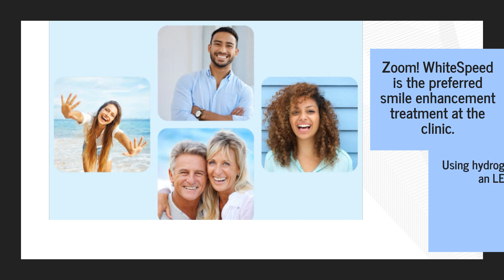Brighten Your Smile In St Heliers: Zoom! Whitespeed Uses LED technology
Auckland, NZ - Dr Dave Richards - Dentist St Heliers - 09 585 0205 - if heavy stains and teeth discoloration are getting you down, look no further than Natural Smile Dental St Heliers' quick, effective, and minimally invasive teeth whitening solutions!